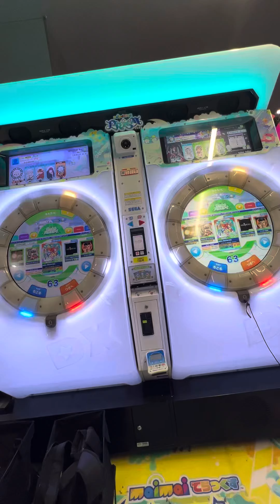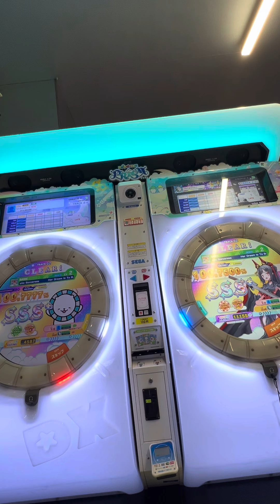【maimaiでらっくすPRiSM】 maimaiでらっくす maimai razer タイトーステーション町田 2024/09/17